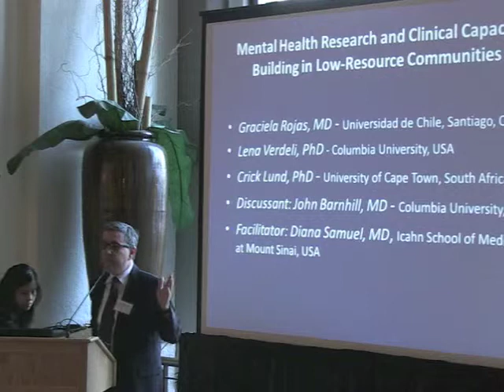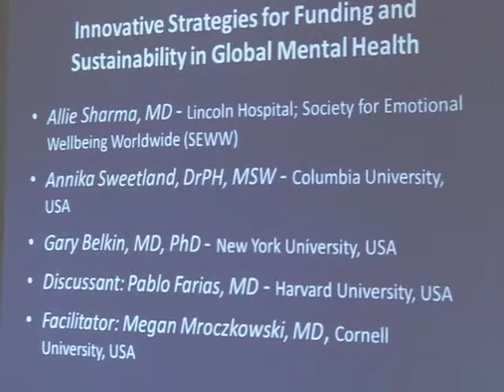Dr. Pablo Farias - Innovative Strategies for Funding and Sustainability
Dr. Pablo Farias of Harvard University speaks about "Innovative Strategies for Funding and Sustainability" at the 2nd Annual NYC Global Mental Health Forum.